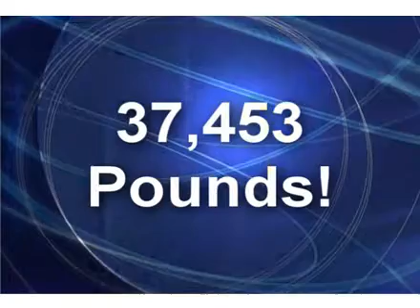Betfair Secrets-Learn from a professional exactly how easy it is to profit from Betfair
"...I met a professional gambler who makes a full
time living off of Betfair! He's allowing me to teach
you exactly what methods he uses ... "

YES! You heard me correctly. This guy makes a full time living from the British
horse races, using Betfair and the best part is he's allowing me to show YOU exactly how he does it!

Please take a few minutes of your time to read this, because you could be on your way to
copying a pro within minutes of reading this.

Fellow Punters and Betfair Profiteers ...

Have you ever met anybody who makes a living on the betting exchanges?
I have - About 2 months ago infact... what he had to say *shocked* me!

I can show you exactly how to profit from Betfair using two methods which
are used by a REAL LIFE Professional Gambler!

Learn from a professional exactly how easy it is to profit from Betfair
Learn the methods he uses, outlined to the Letter in this manual!
Two top secret methods involving Trading and Laying!
Learn to bet full time - all you have to do is copy the professional!